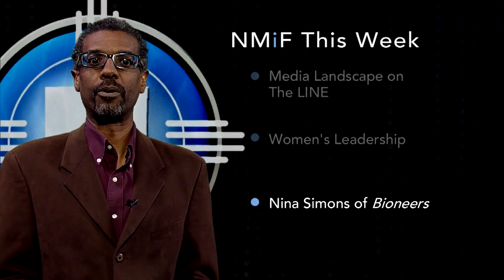Episode 736 | Preview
This week's New Mexico in Focus celebrates International Women's Day (March 8) by talking to some of the winners of the Women in Technology awards, sponsored by the New Mexico Technology Council.  NMiF correspondent Furhana Afrid interviews winners Julianna Silva, the Albuquerque regional manager of WESST, Lisa Abeyta, founder of APPCityLife, and Kim Griego, a teacher at Cleveland High and a technology leader.  They are joined by Lisa Adkins, chair of the New Mexico Technology Council.

Furhana Afrid also sits down with an entrepreneur from Nigeria to talk about her work getting teenage girls in her country to pursue careers in science and technology. After learning about IGNITE (Inspiring Girls Now in Technology Evolution) during a 2009 U.S.A. trip, Chichi Okafor returned to her country to start the successful IGNITE Nigeria. She was brought here by the Albuquerque Council for International Visitors to share her story.
NMiF Producer Megan Kamerick talks with Nina Simons about the transformative potential of women's leadership.  Nina Simons, an award winning social entrepreneur, writes and teaches about leadership, diversity, and restoring the feminine, and is co-founder of Bioneers.  Among the organization's several programs is the radio series, Bioneers: Revolution from the Heart of Nature, featuring interviews and presentations from the Bioneers Conference archives.
And a special all-journalist Line opinion panel talks about the media landscape in New Mexico. Albuquerque Business First rolled out a re-launch recently, and the dissipation of traditional revenue models has prompted many media outlets to re-think how they reach readers and viewers.